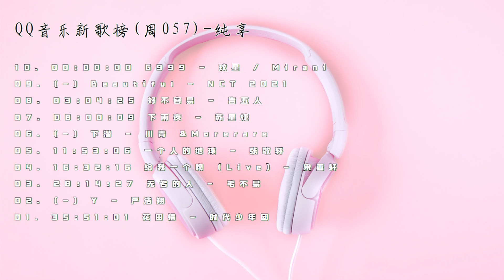QQ音乐新歌榜(周057)-纯享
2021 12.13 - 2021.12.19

10. 00:00:00 G999 - 玟星 / Mirani
09. (-) Beautiful - NCT 2021
08. 03:04:25 好不容易 - 告五人
07. 08:00:09 下雨夜 - 苏星婕
06. (-) 下潜 - 川青 &Morerare
05. 11:53:06 一个人的地球 - 张敬轩
04. 16:32:16 给我一个吻 (Live) - 宋亚轩
03. 20:15:23 无名的人 - 毛不易
02. (-) Y - 严浩翔
01. 35:51:01 花田错 - 时代少年团